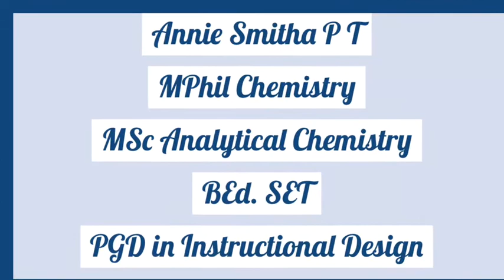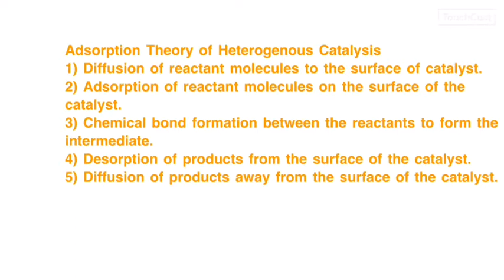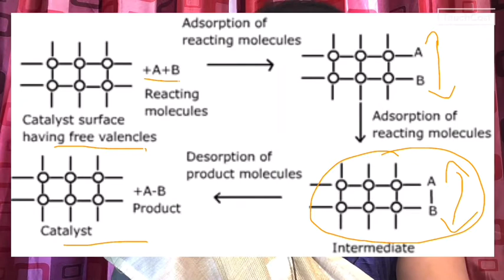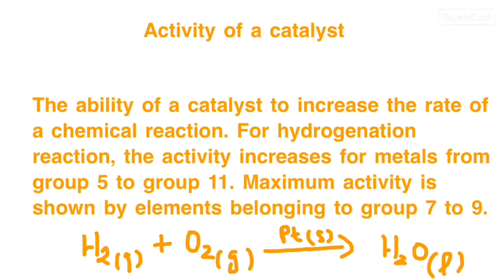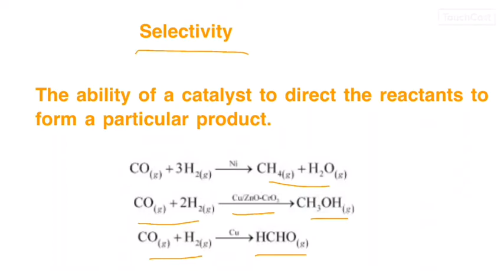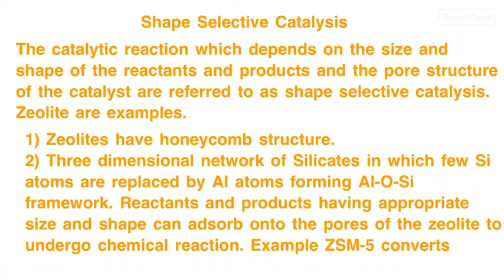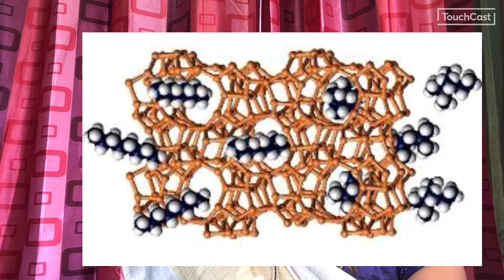Higher Secondary Plus Two Chemistry Surface Chemistry 5- Adsorption Theory of Catalysis മലയാളം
This is the fifth video in the unit Surface Chemistry. It discusses Adsorption Theory of Heterogeneous Catalysis and Shape Selective Catalysis in മലയാളം.